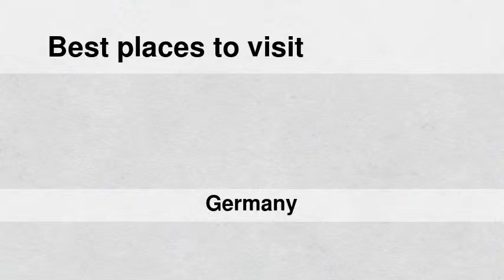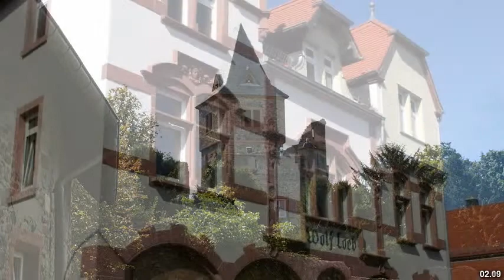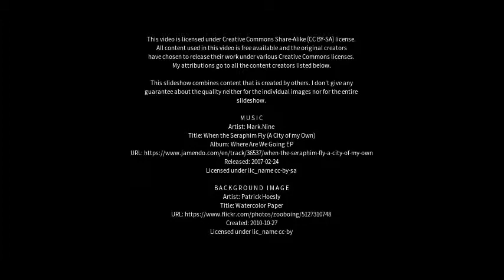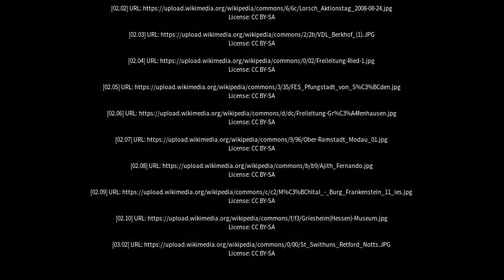Best places to visit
Best places to visit - Pfungstadt (Germany) Best places to visit - Slideshows from all over the world - City trips, nature pictures, etc.